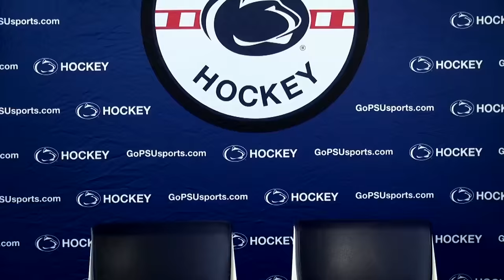Penn State Hockey 2015-16 ice Breakers - Have you ever cried during a movie?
Get to know the members of the Penn State Men's Hockey Team with the 2015-16 Ice Breakers.